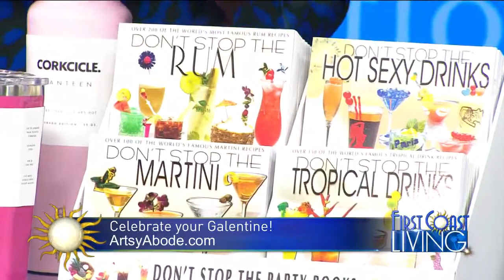Celebrate your Galentine! @ Artsy Abode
Shop Featured Items

Or find a store near you!